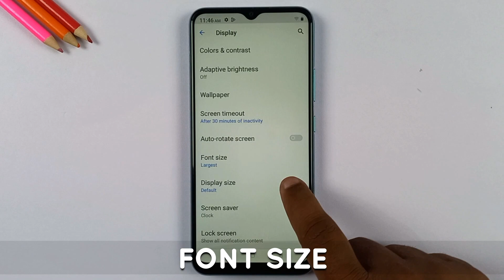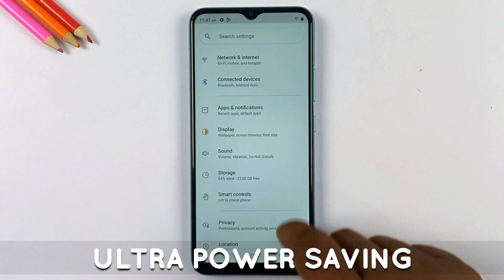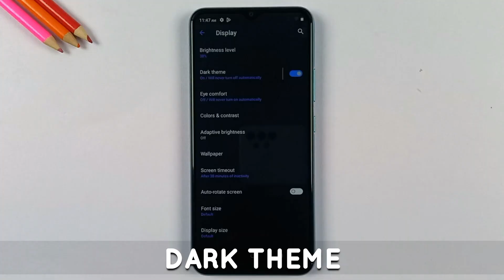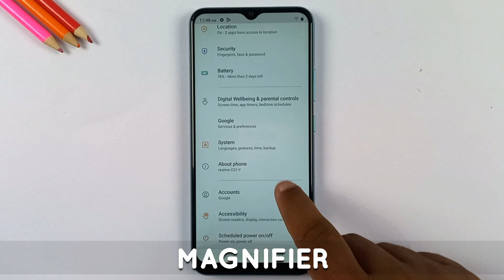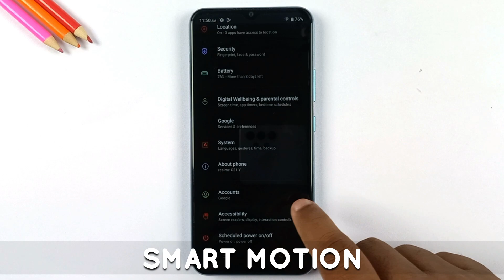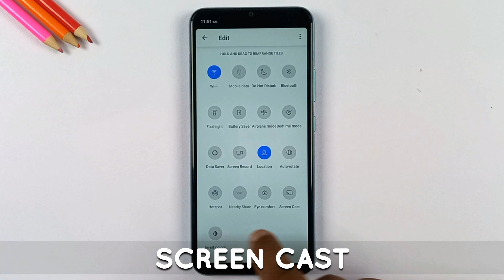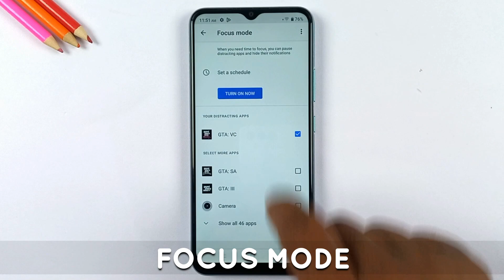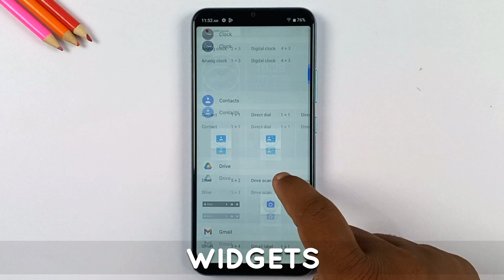Realme C21Y Top 20+ Unique Hidden Features | Secret Tips and Tricks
0:00 Introduction
0:09 FONT SIZE
0:44 DATA SAVER
1:08 NAVIGATION LAYOUT
1:29 COLORS
1:44 ULTRA POWER SAVING
2:03 DARK THEME
2:32 BEDTIME MODE
3:06 MAGNIFIER
3:35 EYE CARE
3:57 COLOR CORRECTION
4:21 BATTERY PERCENT
4:32 COLOR INVERSION
4:43 SMART MOTION
5:18 SCREEN SAVER
5:34 SCREEN CAST
5:51 FOCUS MODE
7:18 NOTIFICATION DOTS